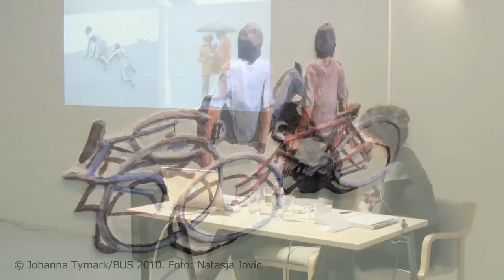Johanna Tymark och Sinziana Ravini - Offentlig konst i dolda rum 2 av 4, våren 2010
Kvällsprogram i Statens konstråds Art Lounge. Konstnären Johanna Tymark i samtal med kritikern och curatorn Sinziana Ravini. Om Tymarks "Miljöer vi skapar tillsammans och agerar i på egen hand", för polishuset i Göteborg (2008). Foto: Natasja Jovic, Johanna Tymark. Film och redigering: Lamin B. Kivelä.